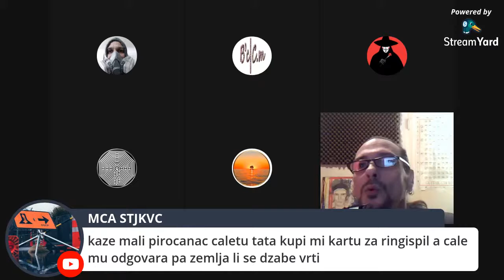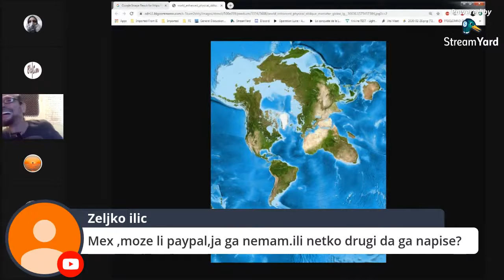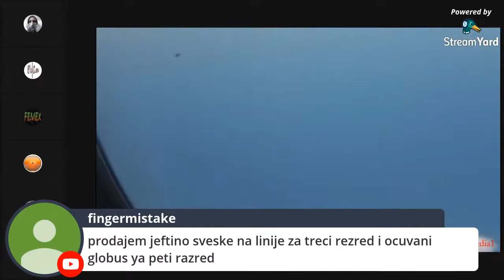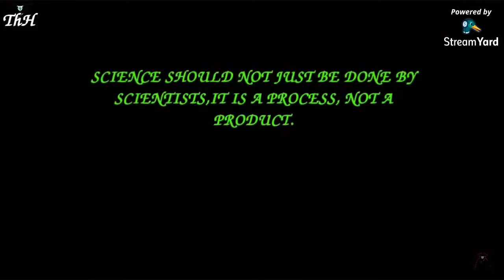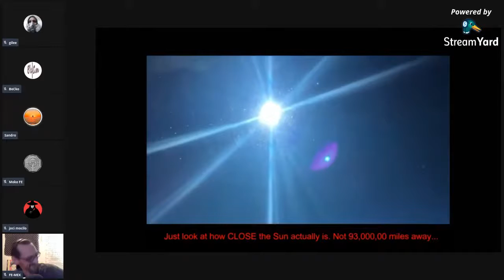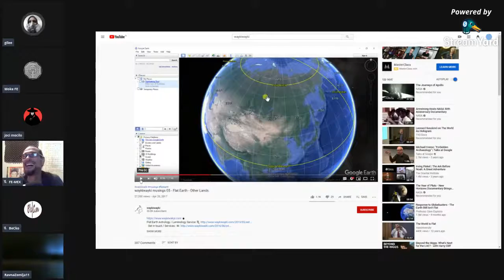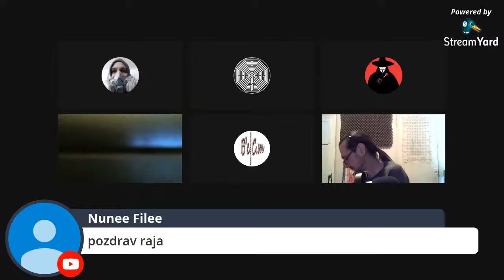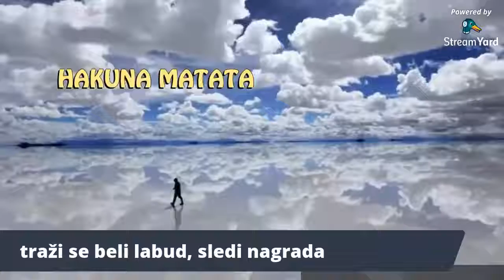TRAŽIMO KRIVINU - Force the Curve - Ep.148 - Ravna Zemlja / Flat Earth (MIRROR)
Uploader: Intromix

TEME i MATERIJALI:

0:00:00